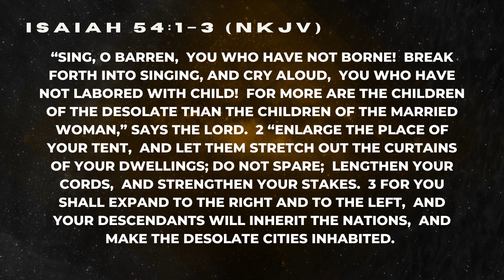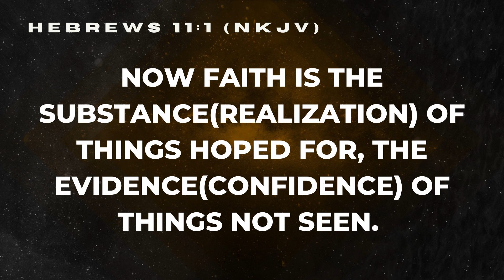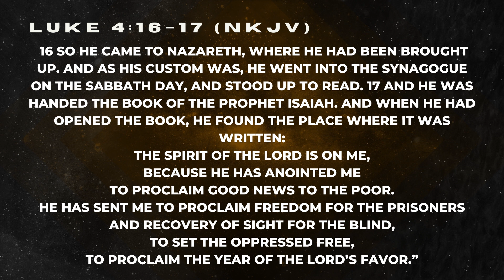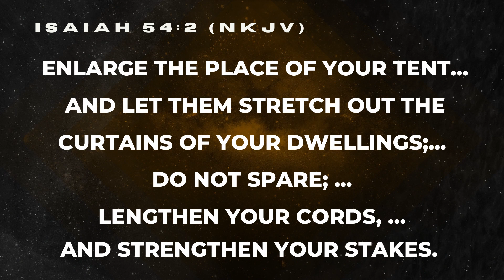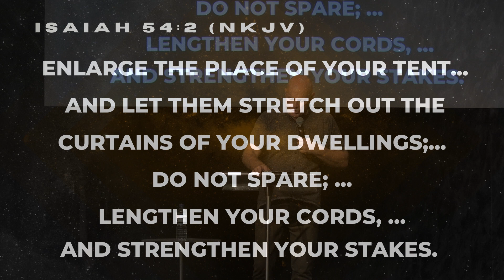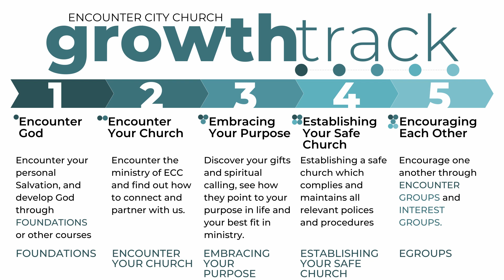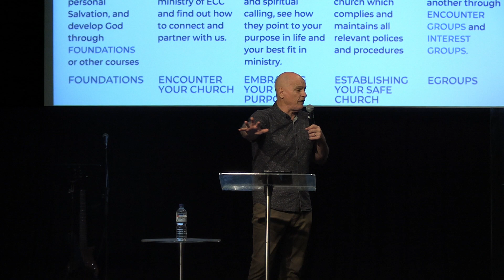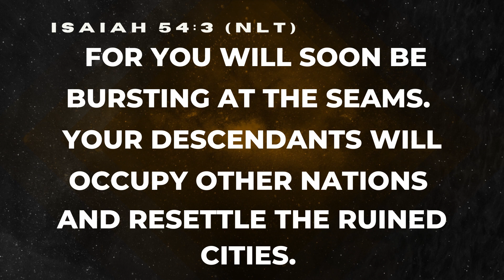Vision Sunday (Expect Again) - Ps Phil McCourt - 13/02/2022